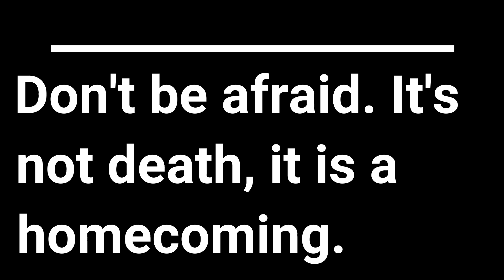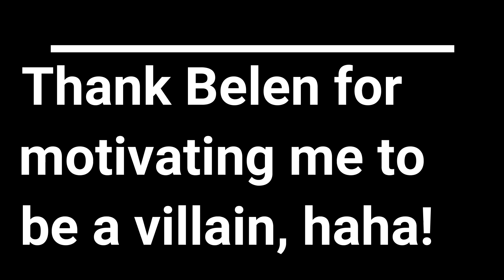KOF MUGEN - Boss Terry Bogard MF (4X) [REAL PLAY] VS Belen Albarracin & Ruben Vanreenen team [CPU]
REAL PLAY by: Boss Huy Hoàng

I should have not been bashing Legend Ruben Van Reenen and Milady Belen Albarracin anymore; However, I have found that some of their newly claimed or hidden favorites have not been dealt with yet, so I've just tried to deal with them. And I can thank them for motivating me to be an "Antagonist".

Takedown battle (4 vs 4)
Life setting: 300%

New Boss Terry Bogard evolution team (author Mugen Forever / Mugenation): [Player mode]
1. Boss Terry MF Pro [101% Upgrade]
2. Black Terry Fixed
3. Boss Terry MF 2024 Update {5P}
4. Black Terry 2024 Update {2P}

V.S.

Argentina Zeroko and Legend Ryan Jones team: [AI mode and its defense]
1. (/) Kyo Last V2 (Keyser, Deer) [Defense: 100]
2. (*) Voltage Zeroko Pre {AI LV9} (DeltanoiD, Precious QingQing) [Defense: 150]
3. (*) Final WF Nao V1.2 (NONE / Ash Clemson / NULL) [Defense: 200]
4. (/) Athena Asamiya GZ New Era (German) [Defense: 300]

Notes for "HEROES":
(*): Belén Albarracín (Argentina Zeroko)
(/): Rubén Vanreenen (Ryan Jones)

BGM song: Let the Battles Begin (A Merc's Job) - Final Fantasy 7 / VII Remake (2020)

Additional video: Code Crashed Yagevil {6P} finishes Xue Luo Sheng & Black Flames Yagami Remake quickly.

Single side: Code C Yagevil
- Palette: 6/6
+ Author: C

VS.

Simul sandbag: The real canonical couple in M.U.G.E.N playground
- Xue Luo Sheng (Keyser, Deer)
- BF Yagami Remake (Darkness Cris)

The original theme of Code Crashed Killer Nao